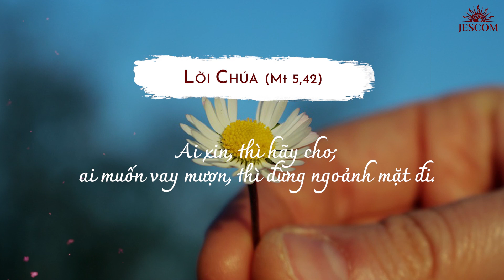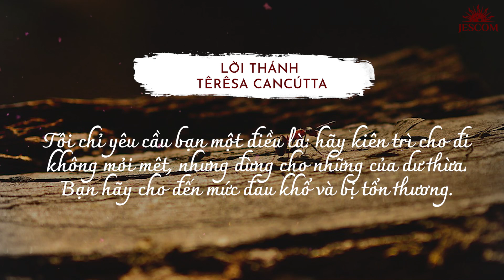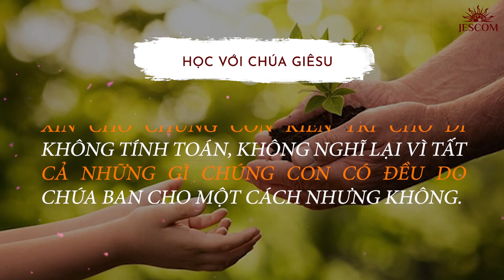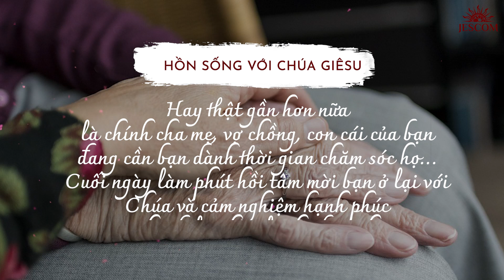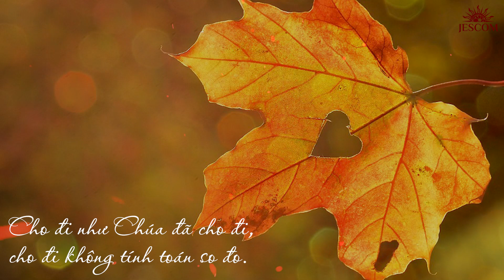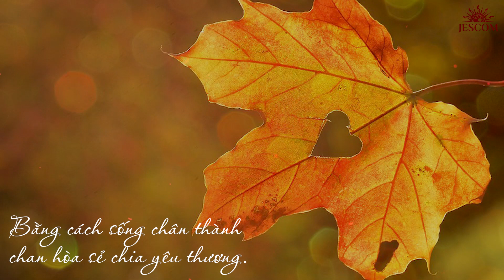365 NGÀY HỌC TRƯỜNG GIÊSU: NGÀY 055